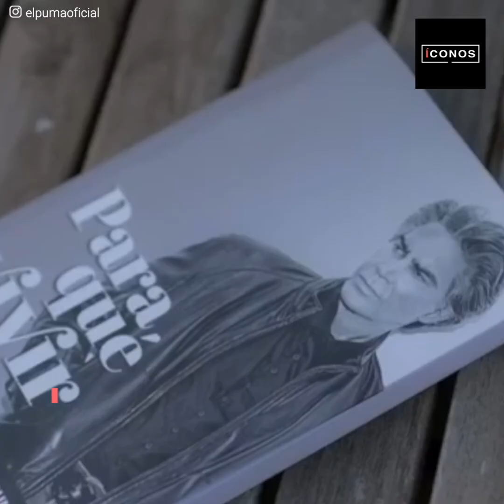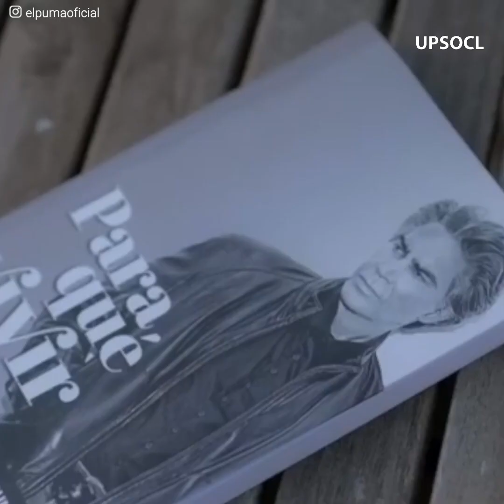José Luis Rodríguez humilló a sus hijas para figurar | íconos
La vida de “El Puma” no está exenta de polémicas. Las hijas de su primer matrimonio con la cantante Lila Morillo, pueden atestiguarlo. Las recientes complicaciones de salud del cantante pudieron haberlo acercado a su familia, pero lo que pasó después de aquello dejó a Liliana y Lilibeth en shock.